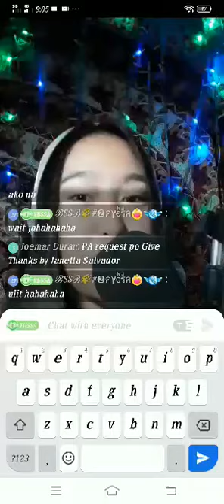Halo Cover Acoustic Version (Joje Subiera) BIGO LIVE STREAMING #1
Let me bring you to my work

Sound fx is all mine, got it from my v8
Copyrights to the owner of the instrumental

Welcome to my Live Gig everynight. If you want to see more of me, follow me on Bigo

Marj08 is the ID, adios!